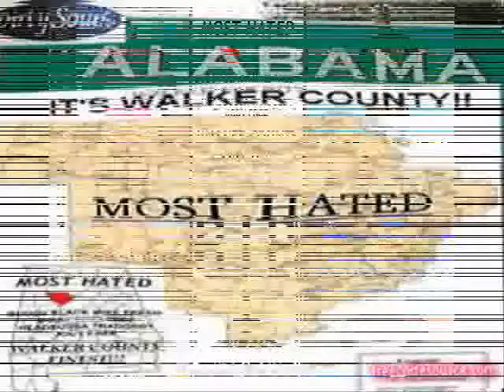GO feat TRAGEDY & BUDDY BLACK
feat TRAGEDY & BUDDY BLACK TAKEN FROM THE FORTH COMING ABLUM  BUDDY BLACK ABLUM  BLACK TIEZ LP , FEAT TRAGEDY  MOSTHATED